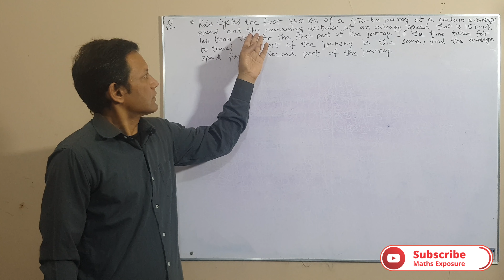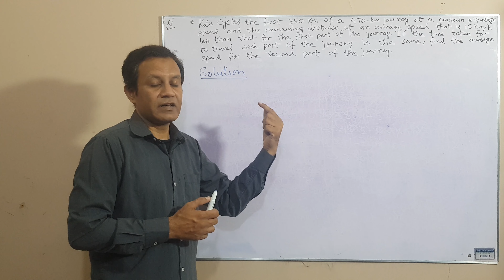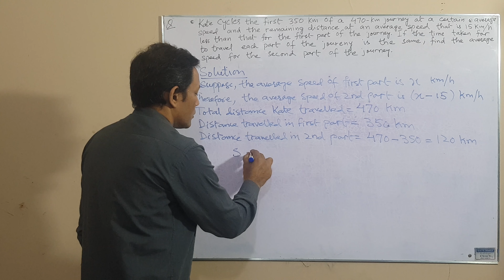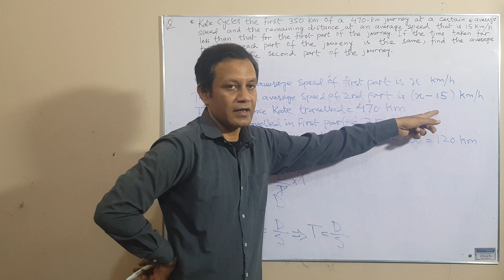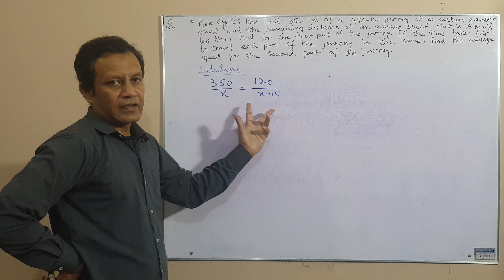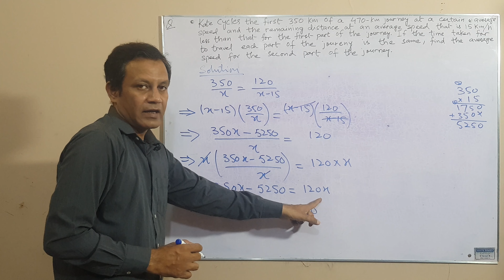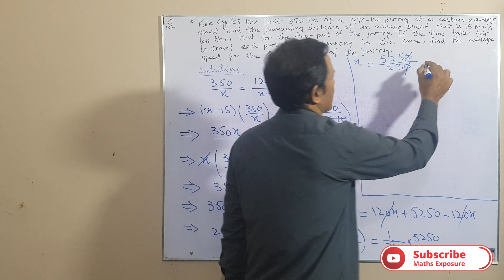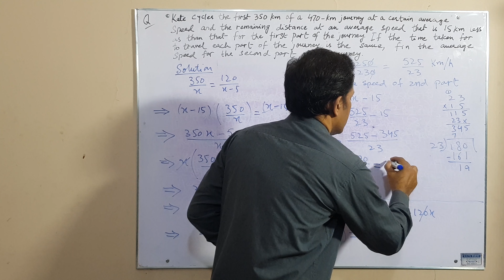Kate cycles the first 350 km of a 470-km journey at a certain average speed and the remaining dis...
Question 13, Exercise 5C, New Syllabus Mathematics Book 1, 7th edition

Kate cycles the first 350 km of a 470-km journey at a certain average speed and the remaining distance at an average speed that is 15 km/h less than that for the first part of the journey. If the time taken for to travel each part of the journey is the same, find the average speed for the second part of the journey.

For playlist of Chapter 5, Exercise 5C, Oxford New Syllabus Mathematics Book 1, 7th edition, please click the following link: